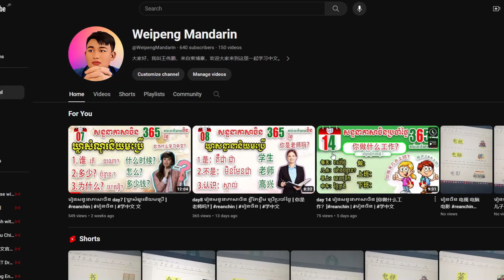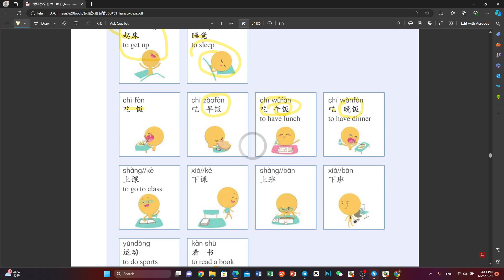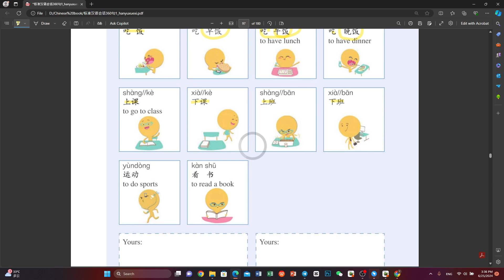ឃ្លាភាសាចិនប្រើប្រាស់ ប្រចាំថ្ងៃ ​reanchin